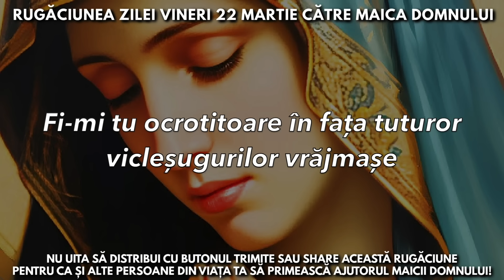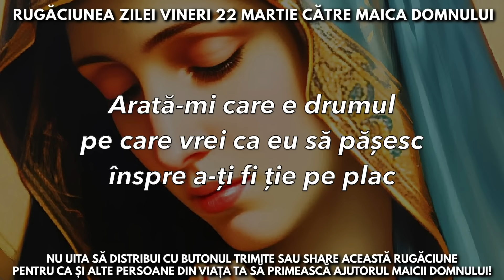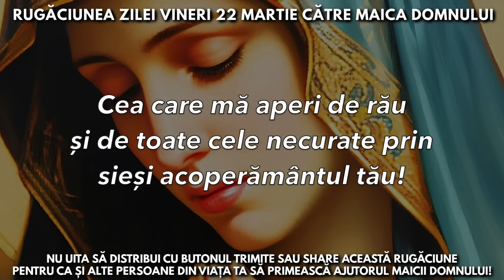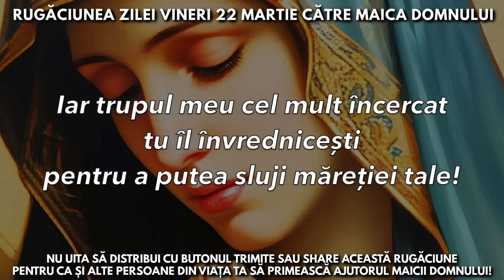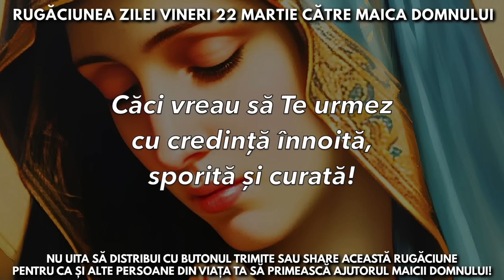Rugăciunea Zilei Vineri 22 Martie Către Maica Domnului 🙏 Rugăciuni Făcătoare De Minuni